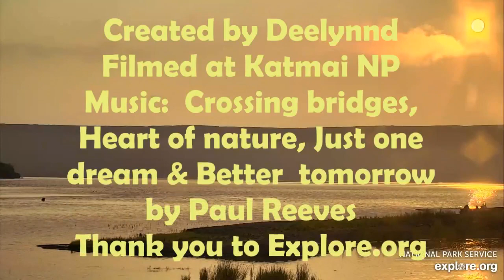Bear 402's subadults 2020